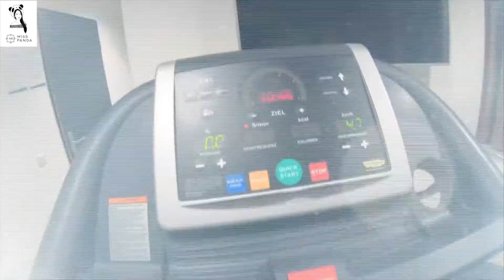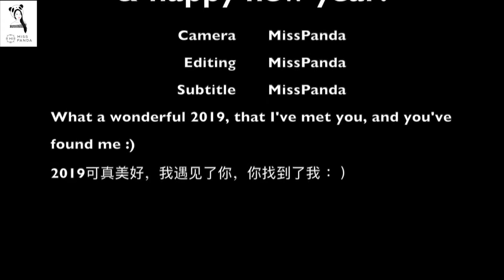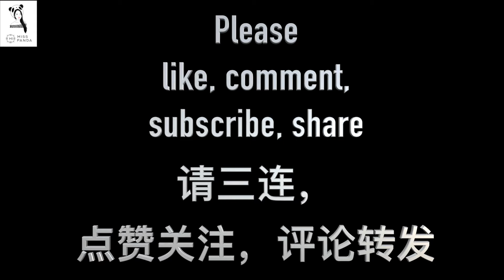Christmas gift idea - 1st UNBOXING of HAVIT headset WIRELESS!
\\ This Video 这个视频 //

My 1st unboxing video

HAVIT Wireless Headset

\\ SUPPORT ME 支持我吧 //

视频现在是我的爱好，请成为我的赞助人，来鼓励我做更多视频呢！

\\ FIND ME 找到我吧 //

微信公众号：MissPandaInGermany